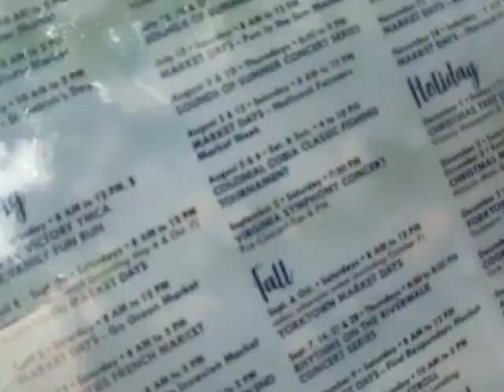second dock walk more this time!